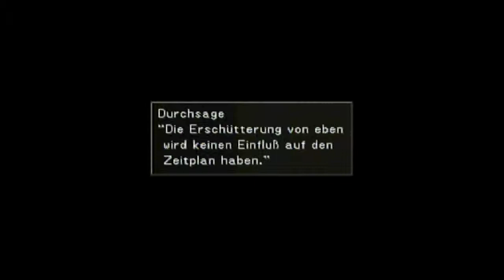Let´s Play Final Fantasy VIII (Part 43) [Blind] German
Stadtbummel